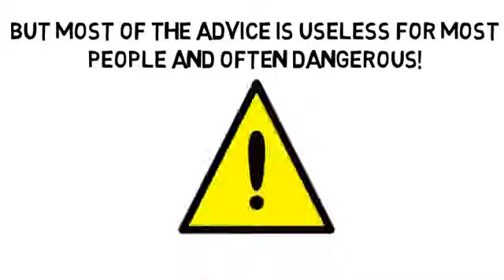An Asthma Attack by TALKlistic com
- Drugs Don't Work. Synthetic Vitamins Don't Work. Diets Don't Work. Health Insurance Doesn't Work. Doctors Don't Work. But REAL Holistic Health Does! Start FREE for You and Your Family!